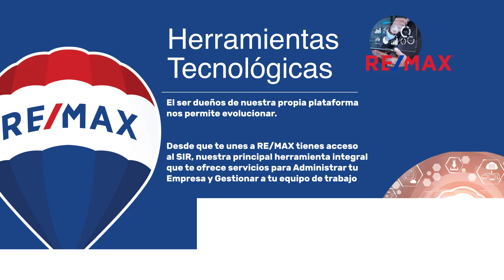Conoce lo que una Franquicia RE/MAX puede hacer por ti.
Bienvenido a nuestro canal de Youtube de REMAX MÉXICO. Un espacio dedicado a la información sobre el mundo inmobiliario.

Si tienes dudas o comentarios escríbenos en cada video.